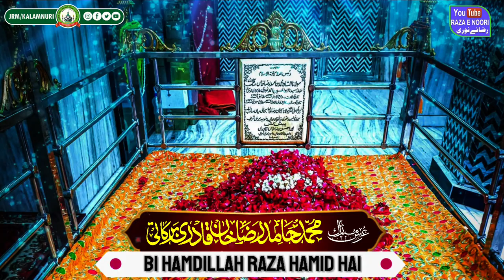Ana Min Hamid | Hujjatul Islam Mufti Hamid Raza Khan Bareilly Shareef | JRM KALAMNURI